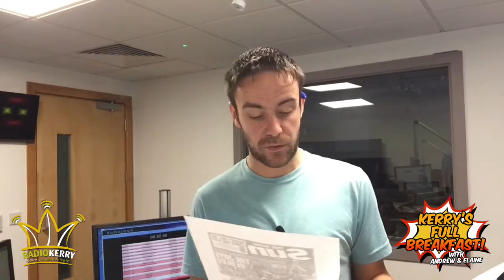Kerry’s Full Breakfast - FB Live 16-7-18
France won the World Cup. Kerry lost to Galway and Elaine is off for the week.